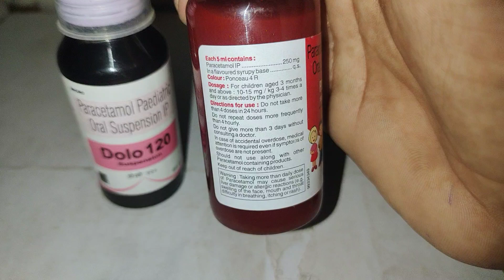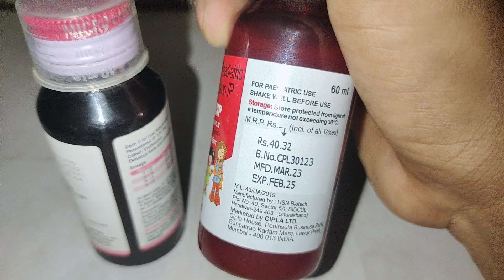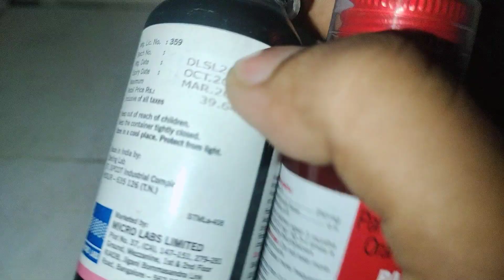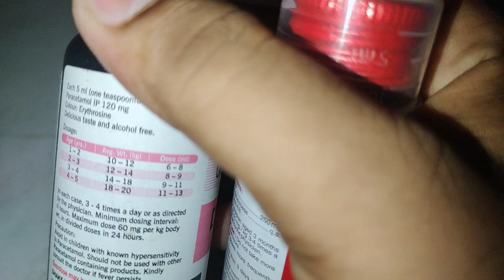Paracetamol Syrup For Baby | paracetamol syrup ip | Paracetamol Syrup Uses in Hindi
Paracip Syrup Review
Paracip Syrup uses
Paracip Syrup review in hindi
Paracip Syrup Uses
Paracip Syrup Benefits In hindi
Paracip Syrup ki jankari in hindi
Paracip Syrup kiss kaam aati hai
Sumol Plus Syrup Review
Sumol Plus Syrup Benefits In hindi
Sumol Plus Syrup Ki Jankari In hindi
Sumol Plus Syrup Ke fayde
Sumol Plus
paracetamol syrup benefits
paracetamol syrup
paracetamol syrup benefits in hindi
paracetamol syrup benefits in Tamil
Paracetamol syrup ki jankari in hindi
paracetamol syrup ke fayde aur nuksan
paracetamol syrup kitne ki aati hai
paracetamol syrup uses in hindi
Paracetamol syrup Side-effects in Hindi
Paracetamol syrup MRP Price
paracetamol syrup price in hindi
paracetamol syrup in hindi
bukhar ki syrup
fever ki syrup
fever ki syrup ki jankari
fever ki syrup kitne ki aati hai
bukhar ki syrup for children
fever problem
fever problem in hindi
Fever me kon si dawai leni chahiye